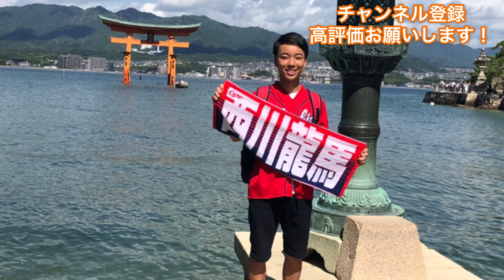【狙ってる？】わずか1安打、30イニング連続無失点。こんな貧打だったっけ？8月18日 広島-中日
8月18日（水）
広島東洋カープ 0-3 中日ドラゴンズ

【ひなた】
物心ついた時からカープファンの大学生！！
試合のハイライトやライブ配信を中心に、
どこよりも熱く！元気にカープ情報を配信していきます！！
目指せ！まなぶ18号さん、B-モレルさん！！